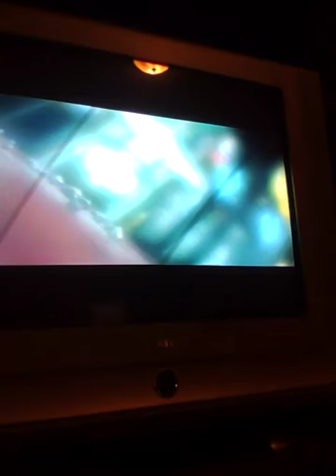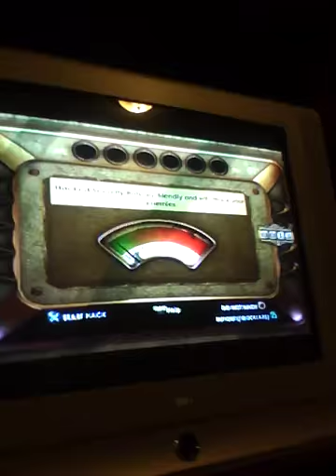Lets Play:Bioshock part 2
my first lets play. turn up your sound